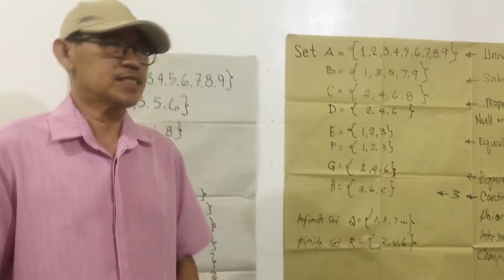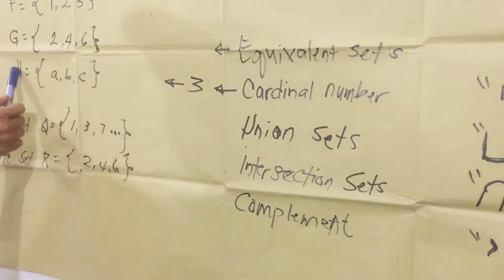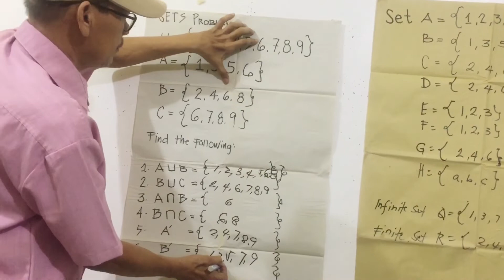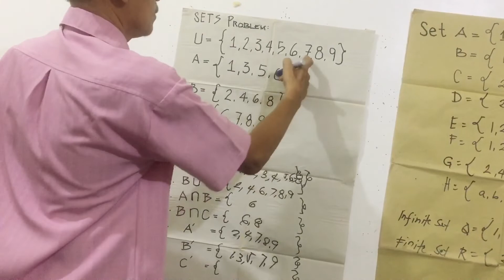LEARN MORE ABOUT SETS! | Part 1 | Teacher AL